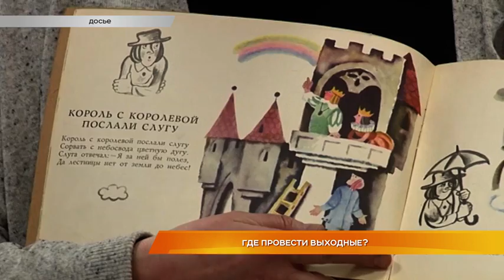Где провести выходные?